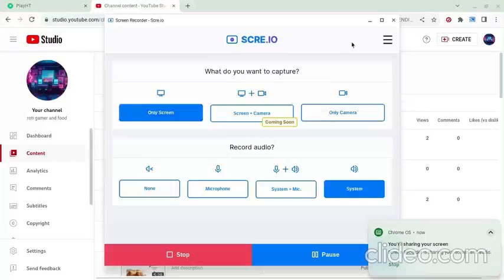answering questions i get from irl people at school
honestly some good ones